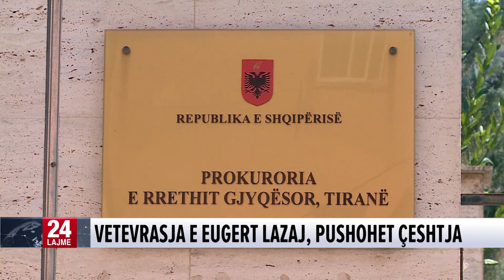Vetëvrasja e biznesmenit Eugert Lazaj, prokuroria kërkon pushimin e hetimeve